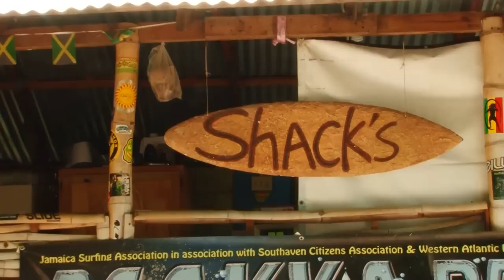Spotlight on St. Thomas: Jamnesia (Season 2, Ep 4)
Spotlight is a weekly magazine programme that seeks to expose current affairs, arts, entertainment, culture and unusual, iconic or relatable facts about a different town/city/community/attraction.